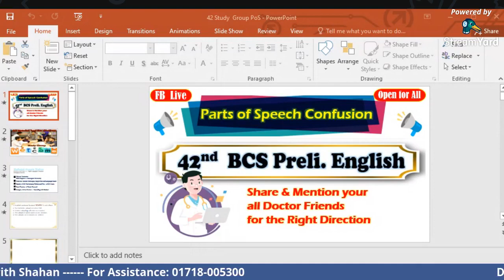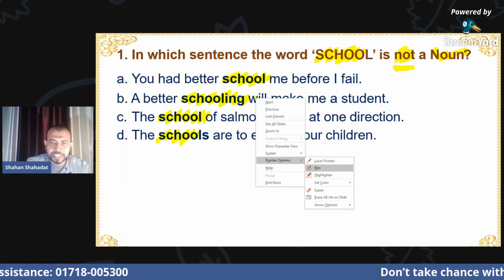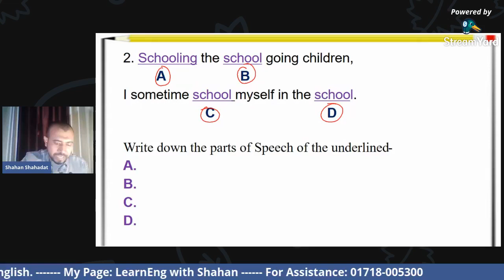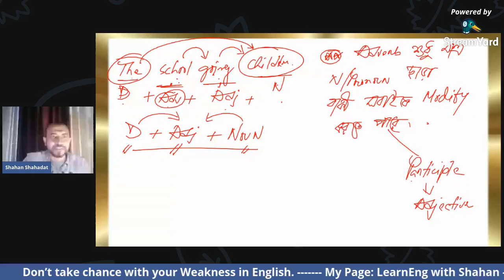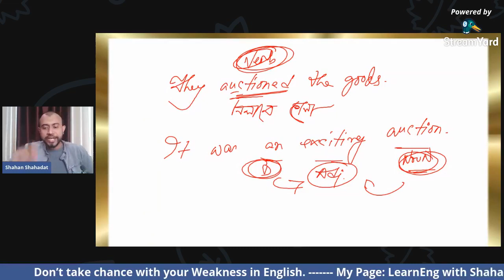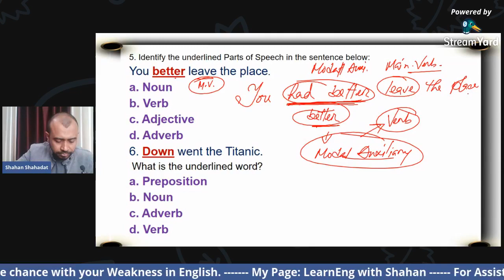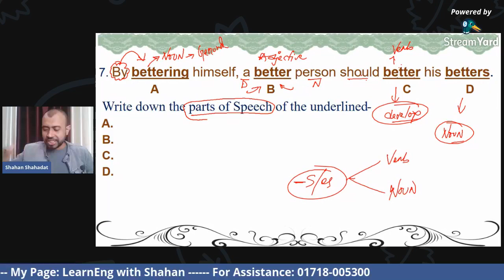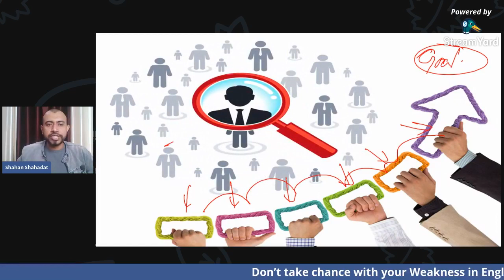parts of speech,english